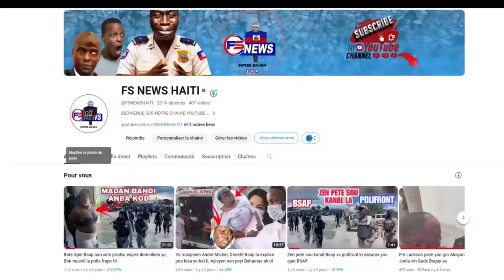Men travay Babecue nan waf Jeremi kay chef gang Mikanò / Moïse Jean charles trayi